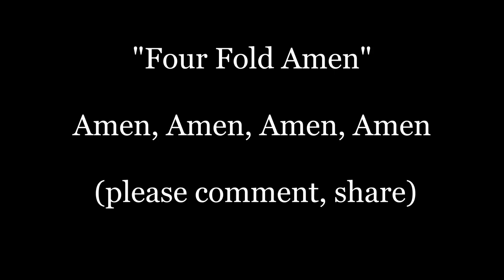FOUR FOLD AMEN Lyrics Words text trending sing along song music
Amen, amen, amen, amen